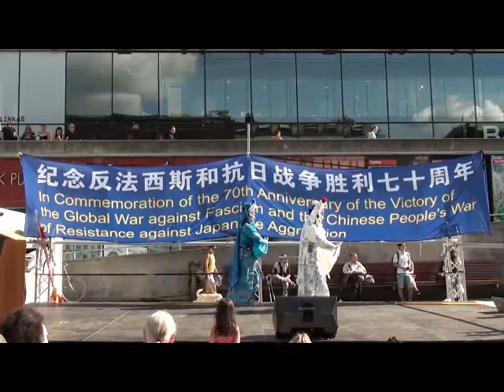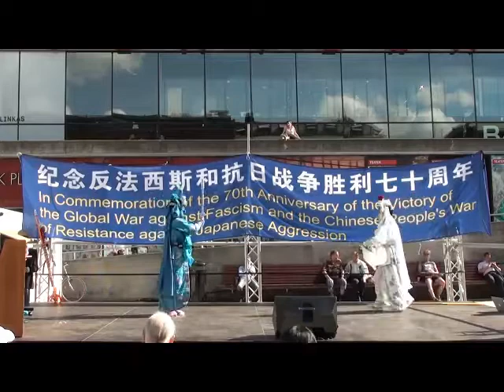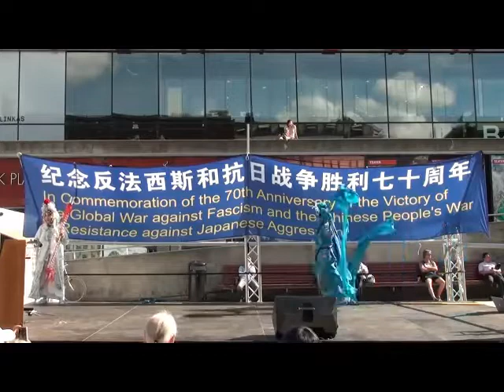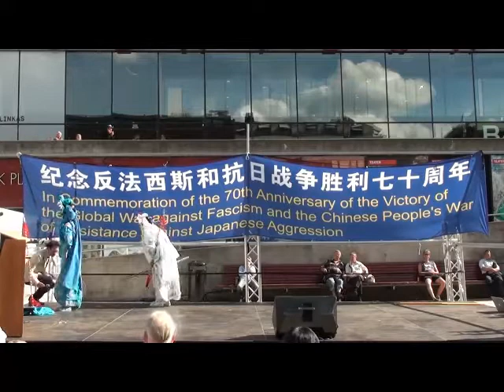昆曲 金山寺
瑞典 吴江燕 郝景霞